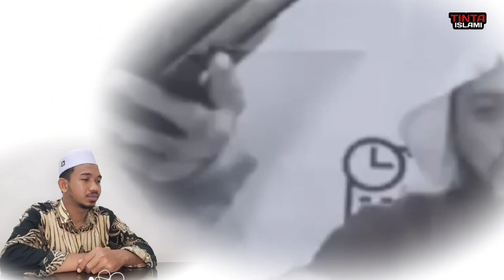TANDA ALLAH AKAN MENGANGKAT DERAJAT SESEORANG | SYEKH ALI JABER